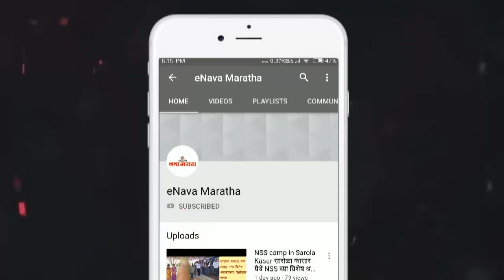दुष्काळसदृश्य परिस्थितीत असल्याने राज्य शासनाने लोकसभा आचारसंहितेपूर्वी शेतकऱ्यांची सर्व देणी द्यावी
दुष्काळसदृश्य परिस्थितीत असल्याने राज्य शासनाने लोकसभा आचारसंहितेपूर्वी शेतकऱ्यांची सर्व देणी द्यावीत